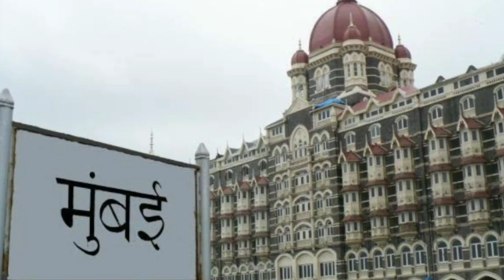heera mandi web Series | latest bollywood news |sanjay leela bhansali web series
new web series netflix
bollywood news update

All images, pictures, Music and video shown in the video belongs to the respected owners